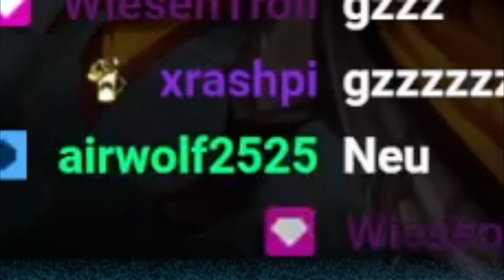ABSOLUT UNGLAUBLICH! ICH HABE EIN NEUES MONSTER! ABER.... || Summoners War [Deutsch/German]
IHR WOLLT EIN OPENING? Im Stream oder nur als YouTube Video? Line: capcaro
Gerne könnt ihr auch auf meinem Discord JOINEN :)

Lade dir jetzt Summoners War auf BlueStacks herunter und spiele bequem auf deinem PC SW! Über diesen Link unterstützt ihr mich gleichzeitig auch noch!
Beachtet bitte das es erlaubt ist von com2us auf Emulatoren zu spielen und sie sogar mit BlueStacks zusammen arbeiten aber es immer noch eine GrauZone ist!

Montag & Donnerstag 18:30
Sonntag ab 15:00 UHR